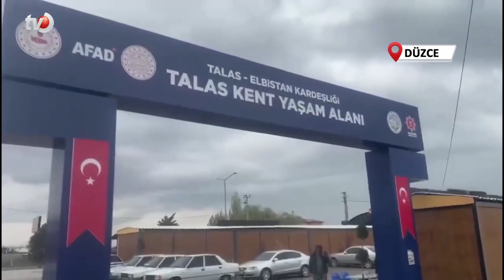Düzce’de Üretilip Gönderilen Konteynerler Mahalle Oldu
Kahramanmaraş depreminin ardından bölgede hayatın normale dönmesi için çalışmalar yoğun şekilde devam ederken 6 Şubat’tan bu yana bölgede bulunan AFAD Düzce İl Müdürü Ali Kartal ve AFAD Düzce ekibinin başarılı çalışmalarıyla kurulan konteyner kente Düzce Mahallesi ismi verildi.